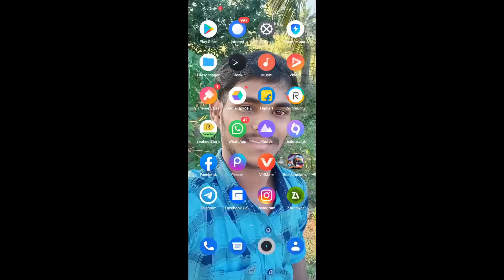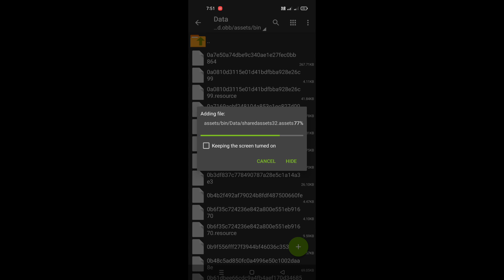Ets2 Grafics Map mod V3.7 Bussid | SMJ Gaming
Wellcom to our channel | SMJ Gaming |

Everyone wellcom to our channel
 other All PC Games & Android games  put in our channel 🌺🌺
🌺Thanks for Supporting All frds  🌺

🎊 Happy Pongal to All frds & Families 🎊

Game Developer : Maleo

Hills Road by: Aliyan G.M.P

Speed file by :Thamees Gaming

Skin By :  Sanjay

Password: SMJ Pongal

Features:
                 SSS Team
                  MJSB Gaming